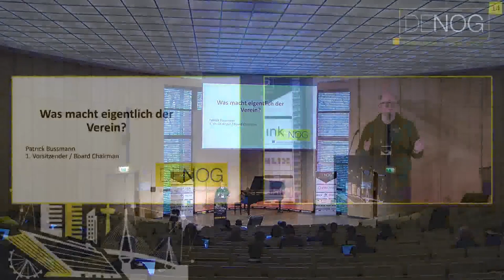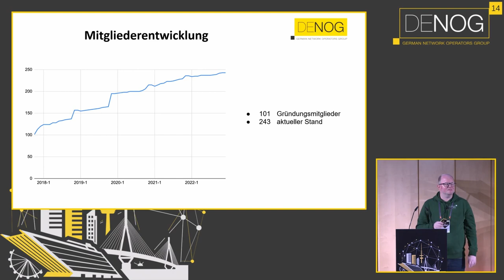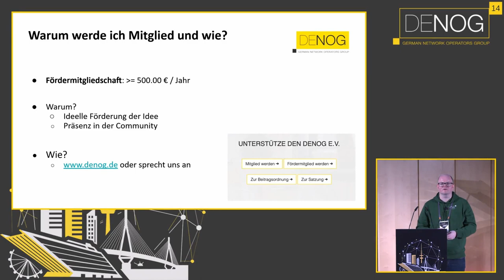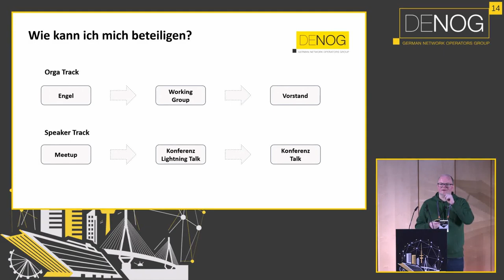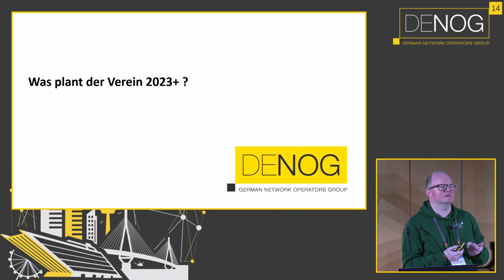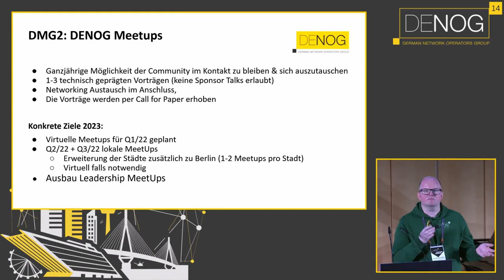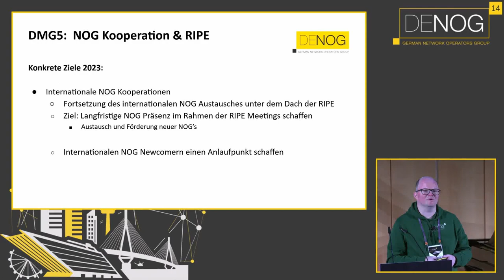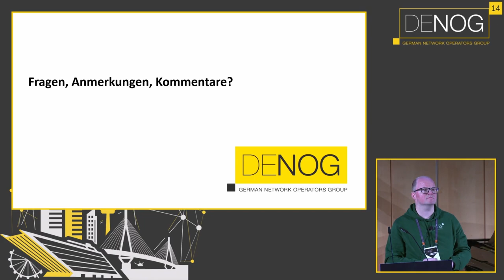DENOG14 DENOG e.V. - was macht eigentlich der Verein?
Ein Überblick über den Verein, die Arbeit des letzten Jahres und die Schwerpunkte der nächsten Jahre.

Ziel der Session ist es einen allgemeinen Überblick über die einzelnen Projekte des Vereins zu geben,
wo diese heute stehen und wie Mitglieder und nicht Mitglieder sich einbringen können.

Die Session ended mit einem Q&A Teil der als “Ask me Anything - zum Verein” verstanden werden kann.

Speaker: Patrick Bussmann